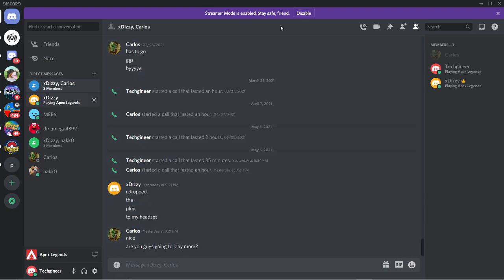Day 90: Season 9 Apex Legends Gameplay. Goal: 350 lifetime kills !